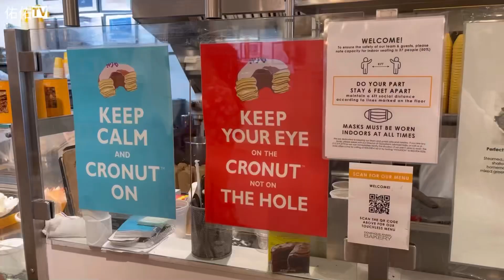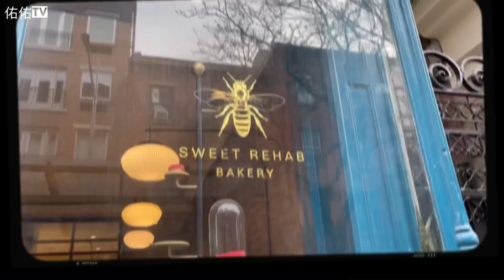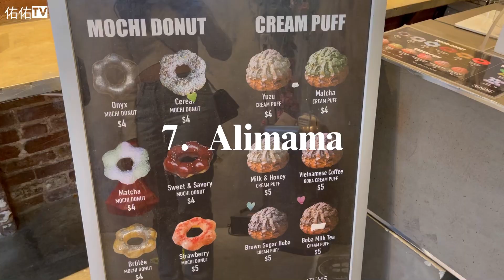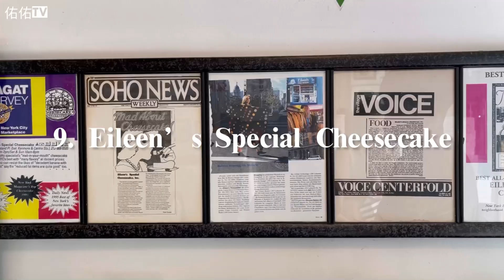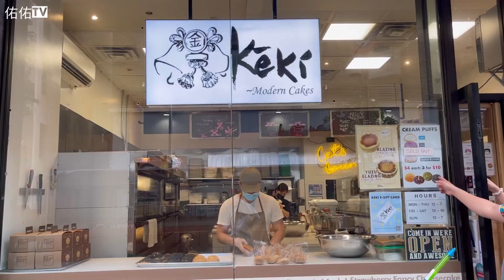紐約必吃甜點✨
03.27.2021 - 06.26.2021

前年拍的必吃甜點，終於剪出來了🥲雖然近一兩年，紐約多開了很多家甜點店，但我的最愛還是在這個影片裡的！

1. Dominique Ansel Bakery 00:25
2. Sweet rehab 2:13
3. Levain 3:23
4. LADUREE 4:11
5. Harbs 4:53
6. Magnolia bakery 5:24
7. Alimama 6:23
8. Spot dessert bar 7:00
9. Elieen’s special cheesecake 7:49
10. Keki 台灣古早味海綿蛋糕 8:33

總結一下最喜歡的前三名。第一名，Sweet Rehab蜂巢塔是我的最愛，之後還去吃了好幾次！第二名，Dominique Ansel Bakery 他是cronut的創始店，每個月換口味很特別。第三名，Magnolia all time favorite 雖然這次沒有吃到原味，但還是不減我對他的喜愛。尤其這次發現他的cupcake也很好吃！尤其是red velvet cupcake w/ cream cheese。

最後，感謝所有幫我一起拍這支影片、永遠讓我吃第一口、等我吃完拍完才能開動的朋友們！🥺😭愛你們🫶🏻